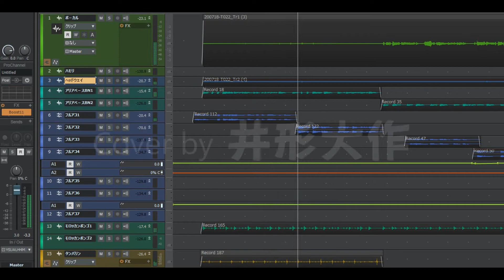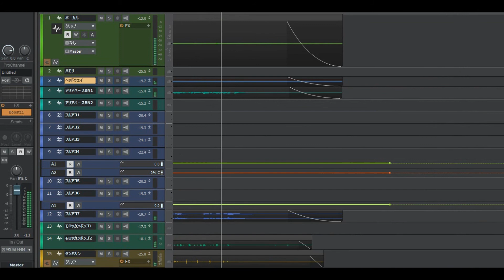あまのさなえ「夏の約束」☆ Cover by 井形大作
詞・曲...あまのさなえ　井形大作
すべての楽器...井形大作
2020年7月
＠Studio HIMAWARI (Tokyo Japan)